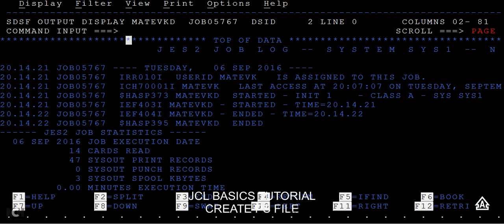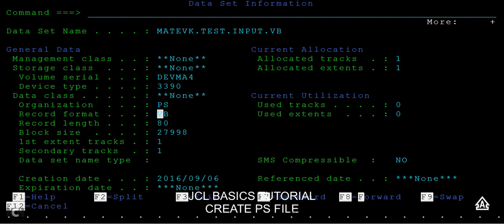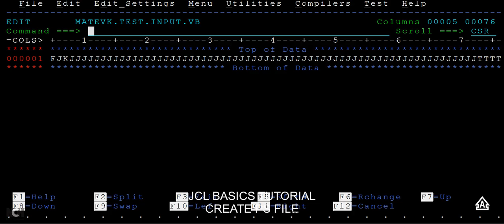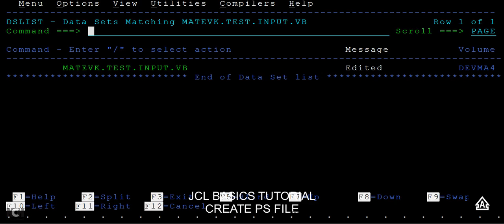Create PS FILE with VB Format - Mainframe JCL Tutorial - Part 8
Job Control Language (JCL) is the command language of Multiple Virtual Storage (MVS), which is the commonly used Operating System in the IBM Mainframe computers. JCL identifies the program to be executed, the inputs that are required and location of the input/output and informs the Operating System through Job control Statements. In mainframe environment, programs can be executed in batch and online modes. JCL is used for submitting a program for execution in batch mode.

JCL is a Scripting language is used to communicate with the MVS operating system.we use JCL to run jobs on MVS operating systems.We can use JCL to perform a set of a task in steps or sequence. Divided into various types of statements and parameters.A COBOL program will run through JCL.JCL provides all the resource and information such as the file names, a location of the file, associated file name, compiled module location, statements, parameters and much more.

Create PS FILE with VB Format - Mainframe JCL Tutorial - Part 8,here in this video you will learn about
ps file in JCL create ps file in jcl.